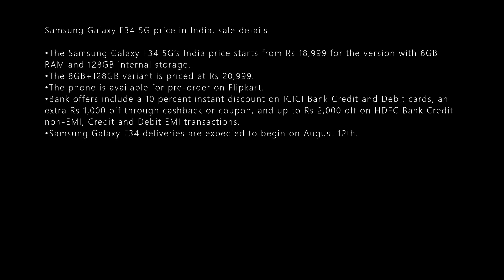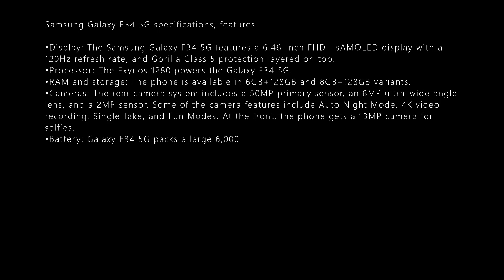SAMSUNG GALAXY F34 5G SPECS,LAUNCH DETAILS LEAKS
SAMSUNG GALAXY F34 5G FEATURE
Samsung Galaxy F34 5G price in India, sale details
• The Samsung Galaxy F34 5G’s India price starts from Rs 18,999 for the version with 6GB RAM and 128GB internal storage.
• The 8GB+128GB variant is priced at Rs 20,999.
• The phone is available for pre-order on Flipkart.
• Bank offers include a 10 percent instant discount on ICICI Bank Credit and Debit cards, an extra Rs 1,000 off through cashback or coupon, and up to Rs 2,000 off on HDFC Bank Credit non-EMI, Credit and Debit EMI transactions.
• Samsung Galaxy F34 deliveries are expected to begin on August 12th.
Samsung Galaxy F34 5G specifications, features
• Display: The Samsung Galaxy F34 5G features a 6.46-inch FHD+ sAMOLED display with a 120Hz refresh rate, and Gorilla Glass 5 protection layered on top.
• Processor: The Exynos 1280 powers the Galaxy F34 5G.
• RAM and storage: The phone is available in 6GB+128GB and 8GB+128GB variants.
• Cameras: The rear camera system includes a 50MP primary sensor, an 8MP ultra-wide angle lens, and a 2MP sensor. Some of the camera features include Auto Night Mode, 4K video recording, Single Take, and Fun Modes. At the front, the phone gets a 13MP camera for selfies.
• Battery: Galaxy F34 5G packs a large 6,000mAh battery that is claimed to last for up to two days on a single charge.
• Software: The device ships with Android 13.
• Other features: 5G support with 11 5G bands, Dolby Atmos, Samsung Wallet, and Knox security.
Key Specs
Samsung Galaxy F34
Samsung Exynos 1280 | 6 GBProcessor
6.5 inches (16.51 cm)Display
50 MP + 12 MP + 5 MPRear camera
16 MPSelfie camera
6000 mAhBattery